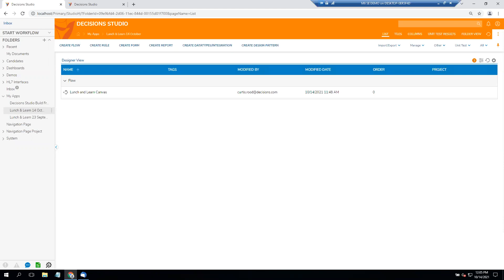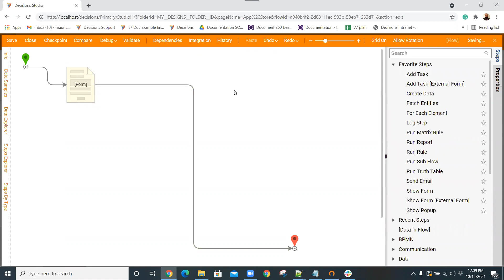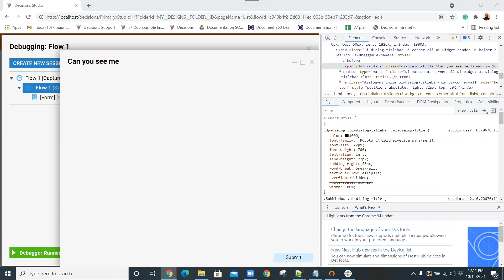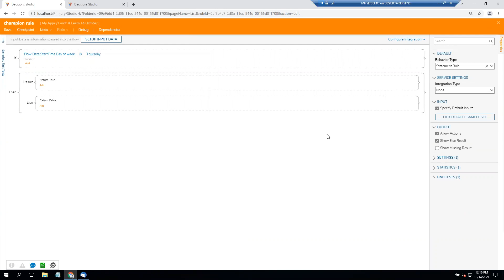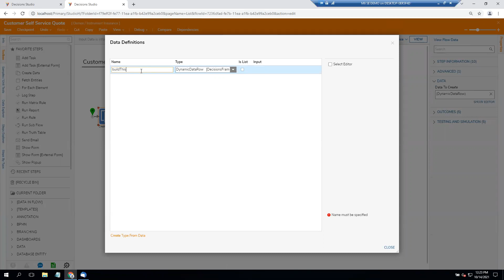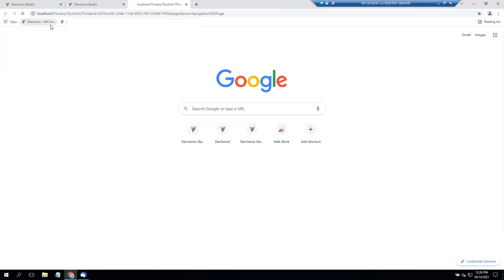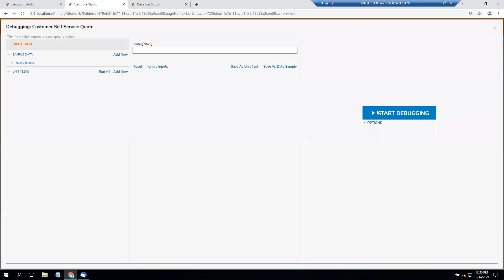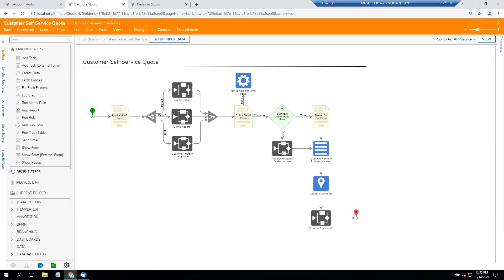Decisions Q&A- Lunch and Learn 10/14/2021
"Does Decisions have any relationships/preferred vendors for OCR for checks? I believe it’s not native to the platform, but I wasn’t sure if there was anything recommended."-- 1:20

"Last session, I asked about removing the "x" in the upper right of a form and I was instructed to set the form title height to 0. In 6 it will not let me set it to less than 16 and it always resets to 72px. Any thoughts there?"-- 2:44

"Can you confirm for me that there is no way to export a project created in version 7 to version 6?"-- 11:00

Champion/Challenger Model Walkthrough 12:59

"Is there a way to convert a string to a dynamic data row?"-- 20:44